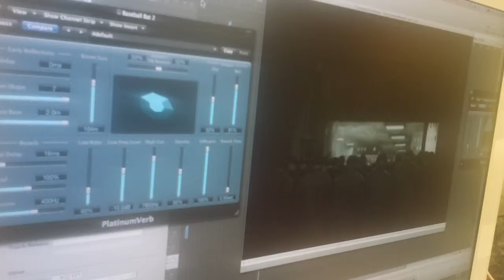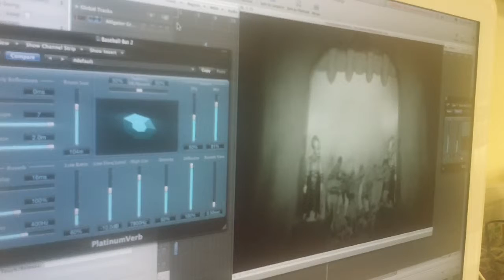J Cassidy tech in Performance.MOV